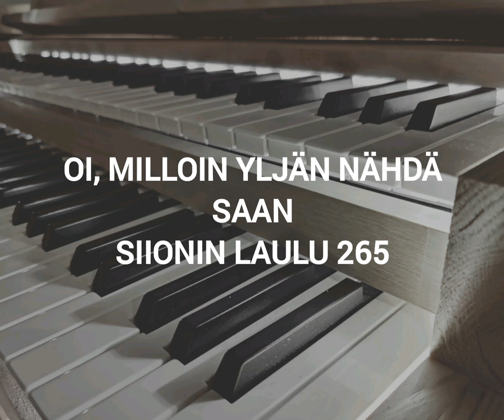Siionin laulu 265, Oi, milloin Yljän nähdä saan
1. Oi, milloin Yljän nähdä saan / ja kirkkaat kasvonsa? / Oi, milloin saapuu noutamaan / hän minut luoksensa?

2. Oi, milloin kutsu kuuluukaan / ja pääsen perille, / ja otsalleni painetaan / voittajan seppele?

3. Käyn silloin rantaan rauhaisaan / ja myrskyt taukoaa, / ja kiitostansa laulamaan / kieleni aukeaa.

4. Kun pääsen taivaan seuroihin, / jää heikko uskoni, / ja vaelluksen vaivatkin / saan vaihtaa ilooni.

5. Ja siellä kohtaan ystävät / luo Herran saapuneet, / ne kaikki rakkaat saattajat / kunniaan siirtyneet.

6. Niin Isän luona perillä / ei kiusaa syntini. / Saan vaivoistani levätä / ja tyytyy henkeni.

Juho Kustaa Onkka 1904, uud. Usko Typpö 1976, uud. Inkeri Karvonen 2010